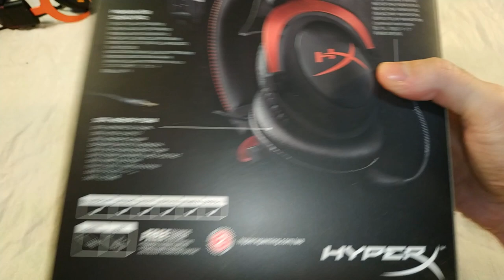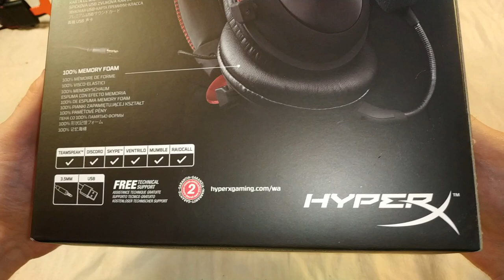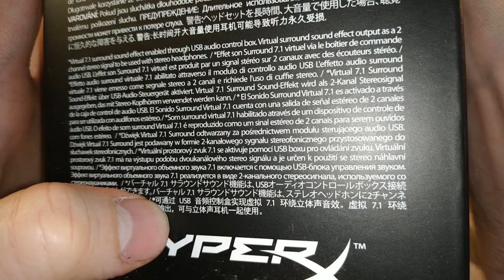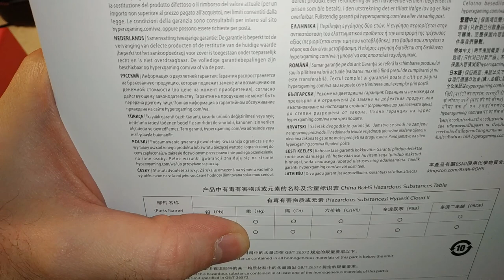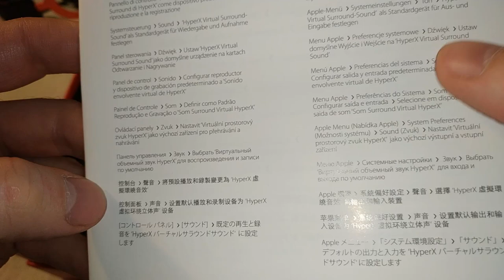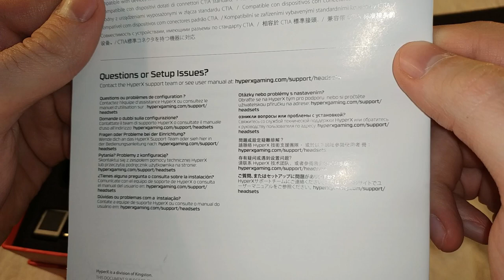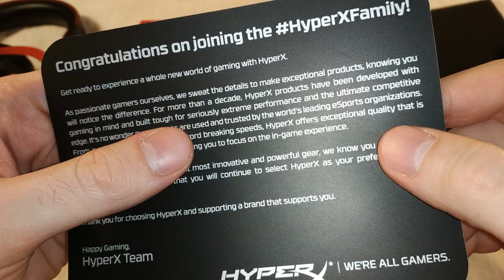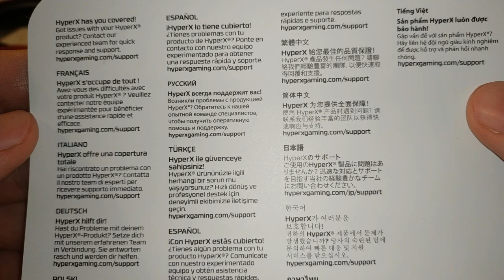HyperX Cloud 2 - замена амбушюр, распаковка и обзор содержимого упаковки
В этом видео я буду менять старые амбюшуры у своих наушников HyperX Cloud 2 на новые, которые шли в комплекте. Ну и заодно распакую упаковку в которой храняться новые амбюшуры, и сделаю обзор на содержимое упаковки.

0:00 - о наушниках
0:46 - про амбюшуры
1:48 - про упаковку от наушников
2:37 - распаковка и обзор содержимого упаковки
9:38 - замена старых на дополнительные амбюшуры из комплекта
18:01 - про новые амбюшуры
18:24 - продолжение осмотра содержимого упаковки
21:20 - об использовании новых амбюшур и сравнение их со старыми
23:58 - конец